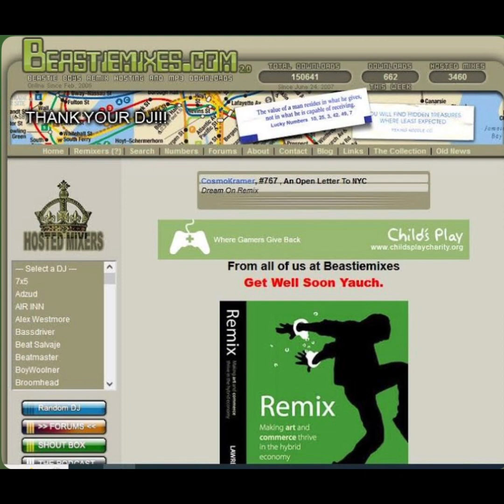Ch Check It Out - ( vs NIN The Hand That Feeds You Remix ) by DJ AK47 - Beastiemixes.com Remixes